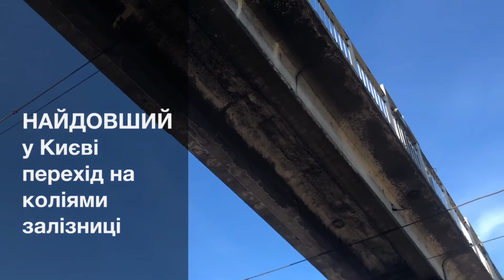Найдовший київський місток над коліями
На відео цікавий залізобетонний перехід над залізничними коліями в районі ст. «Київ-Дніпровський»- один з найдовших у Києві